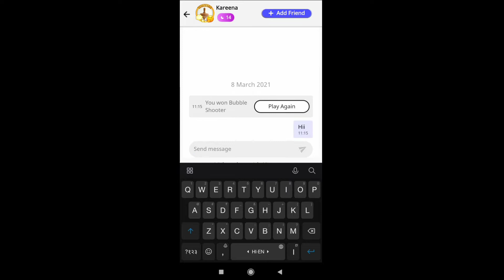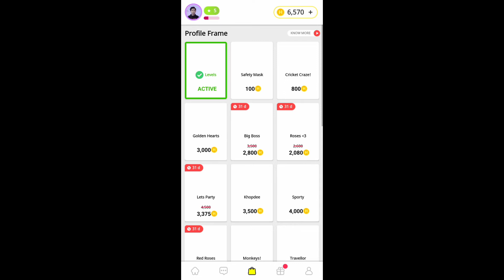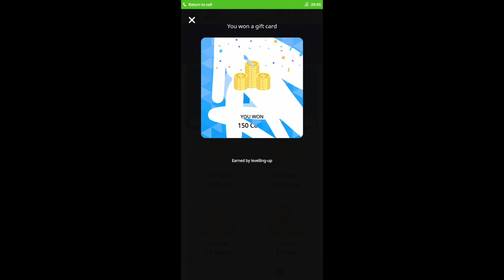Hello Play : Made In India Gaming App | Hago Jaisa Dusra App | Indian Hago App | Play & Make Friends